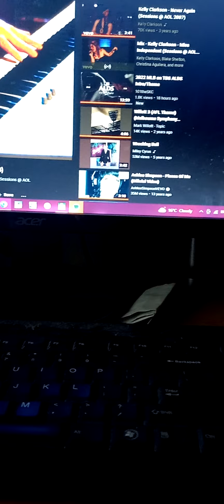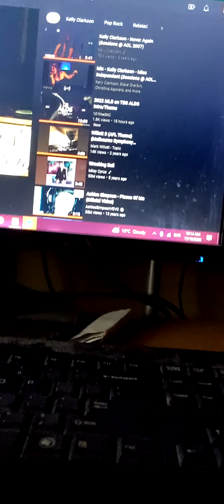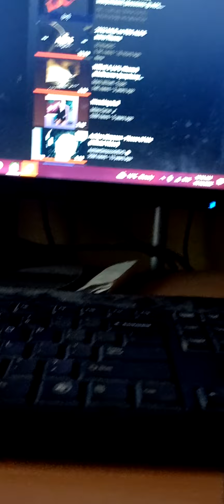kelly clarkson miss independent cover by Jimmy d harris 1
i a fan of this song it's a bop from 2004 epic 2000s pop music